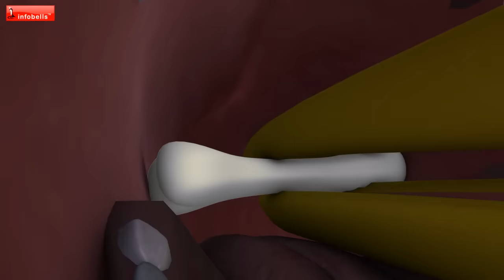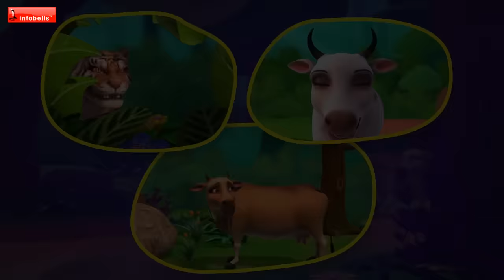18 Best Hindi Moral Stories for Kids collection | Infobells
This Hindi Animal stories video, is an collection of 18 amazing educative and heart touching stories with a moral at the end of each story. These short stories for kids is sure to implant good values to children.